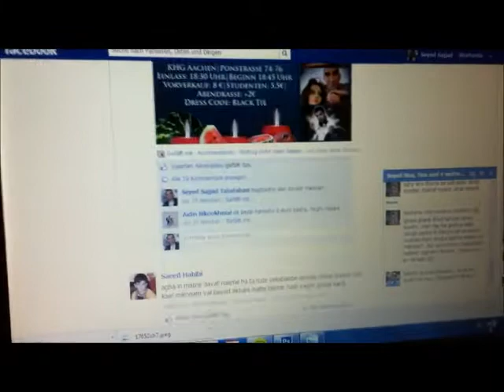Yalda Night (2012) - Iranian Students Association of Aachen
Preparation of Yalda Night (2012) by Iranian Students of Aachen.